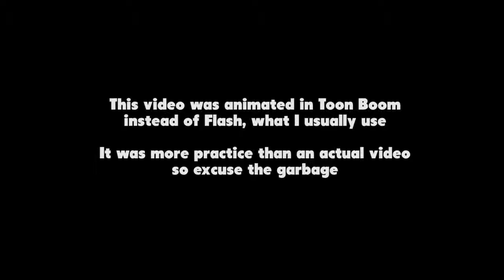You're Too Slow